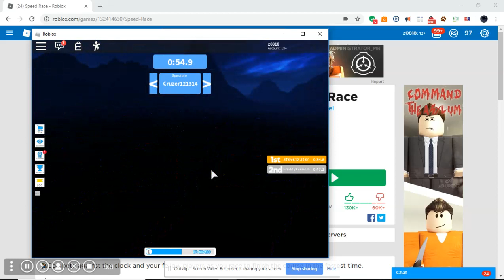Outklip Screen Recording - August 30th 2019, 7:02:24 pm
This screen recording was made with the Chrome extension.